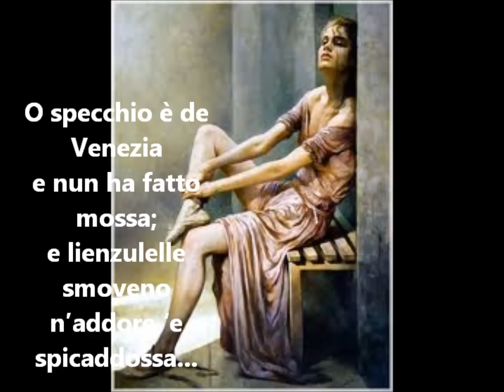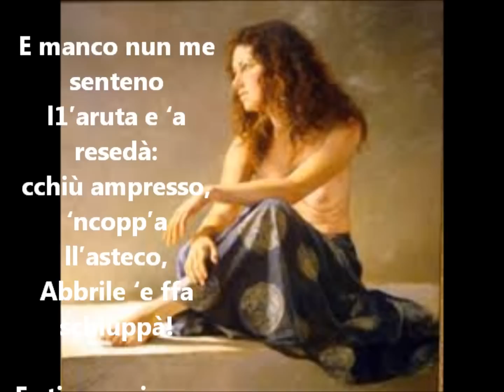Salvatore Di Giacomo:'E TREZZE 'E CARULINA - Le videopoesie di Gianni Caputo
Le più belle poesie napoletane. Salvatore Di Giacomo:'E TREZZE 'E CARULINA - Le videopoesie di Gianni Caputo